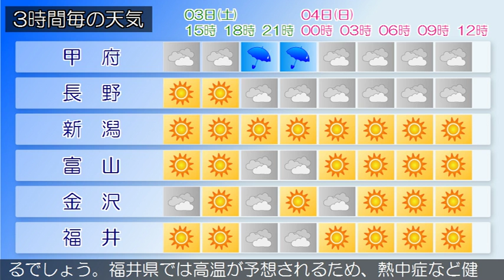2016/09/03 甲信北陸地方の天気予報 昼